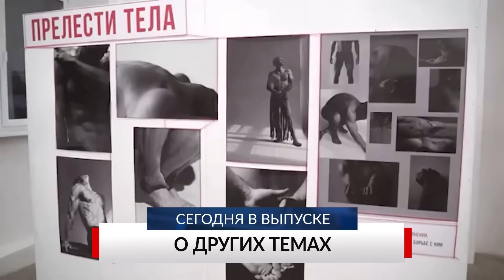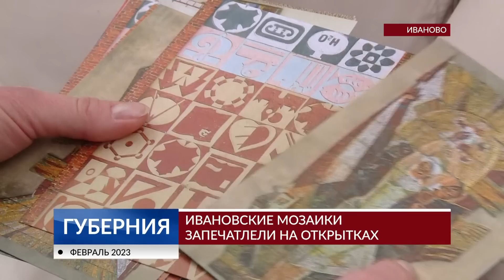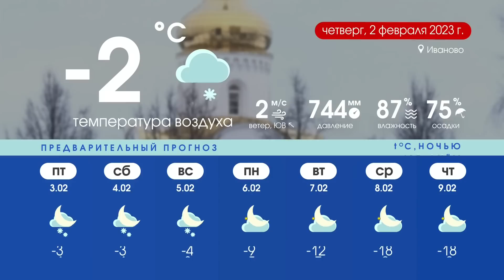Программа «Губерния» выпуск 1 февраля 19:30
ТЕКСТИЛЬ — НАШЕ ВСЁ
Текстильщики обсудили с губернатором проблемы развития отрасли и планы на будущее. Какие меры поддержки сохранятся в 2023 году, расскажем.

ИКОНА ДЛЯ БОЙЦА
Икона для раненого бойца от ивановского художника. Наш репортаж о необычной просьбе, её исполнении и о самом герое.

ЭВАКУАЦИЯ ИНФЕКЦИОНКИ
Пожар в covid-госпитале. Эвакуация пациентов и медперсонала. Как прошли учения МЧС в больнице.

А ТАКЖЕ НЕ ПРОПУСТИТЕ:
- Увольнения и уволившиеся. Расскажем почему покинули свои посты Татьяна Слабинская в депздраве и начальник кохомской колонии.
- Мужское начало. Покажем фото с брутальной выставки, посвященной мужской красоте.